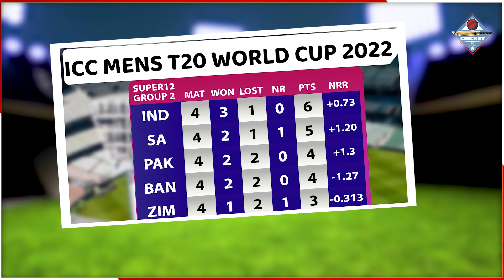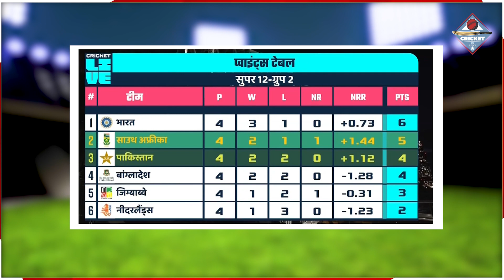Ind Vs Zim: लो हो गया तय, ज़िम्बाब्वे को इतने रनो से हराओ और सेमीफाइनल का टिकट पक्का